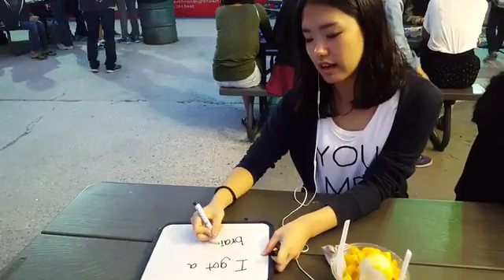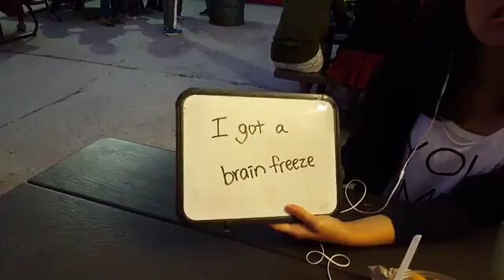[CBCTV] 오늘의 회화 : 띵~ 빙수를 너무 빨리 먹었나봐요.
빙수를 급하게 먹었나봐요. 머리가 띵하네요.
이럴 때는 I got a brain freeze. 라는 표현을 사용합니다.
차가운 것을 먹다가 띵 해질 때,
한 번 활용해보세요. ^^